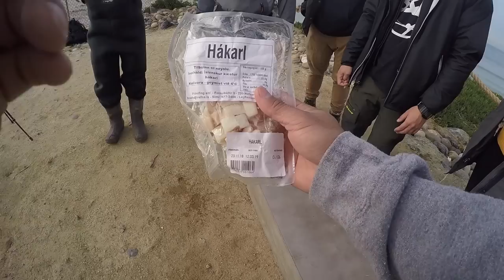YOUTUBERS CHALLENGE | LOSER EATS HAKARL! It's like a concentrated fart that turned into a meat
Fishing challenge with youtubers loosers will eat Hakarl.

 Hakarl is a national dish of Iceland consisting of a Greenland shark or other sleeper shark which has been cured with a particular fermentation process and hung to dry for four to five months. Kæstur hákarl has a strong ammonia-rich smell and fishy taste.